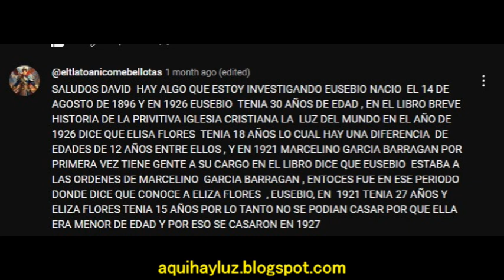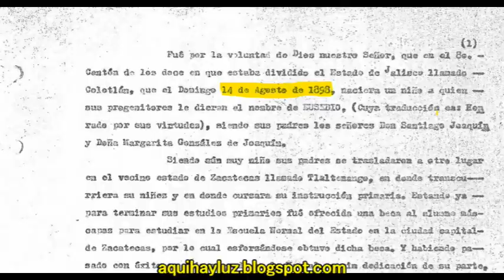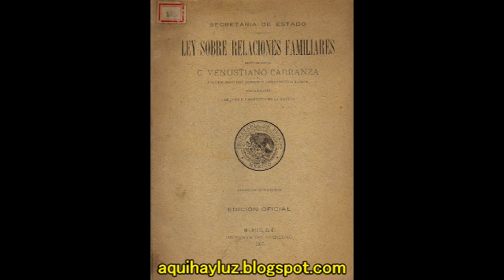ELISA NO PODIA CASARSE? - Respuesta a Tlatuani Come Bellotas